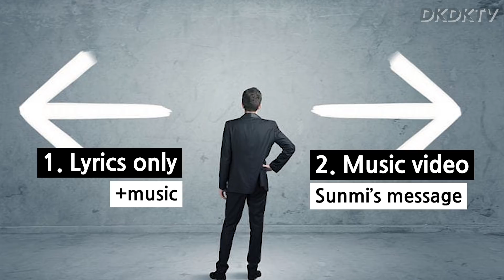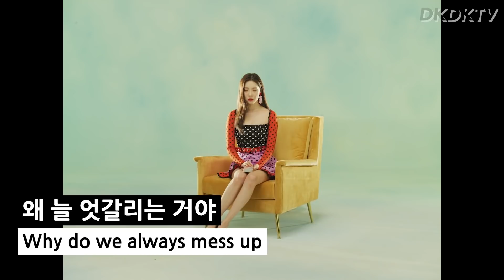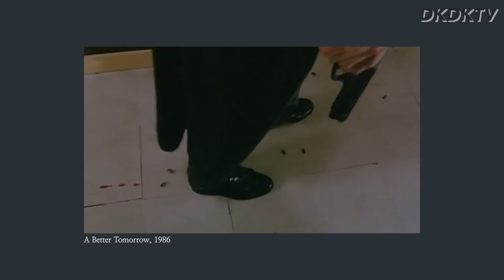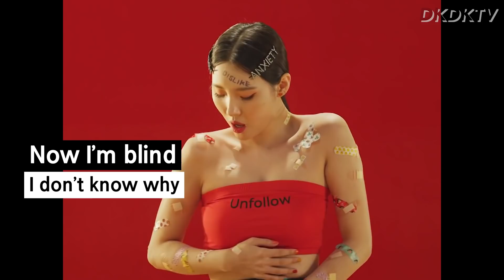SUNMI - NOIR Explained by a Korean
Who likes film Noir?

Receiver: DKDKTV
Postal Code: 03909
Address:
S-PLEX CENTER Floor 7, Creative Force
31, Maebongsan-ro, Mapo-gu,